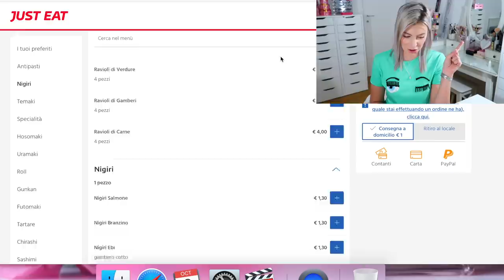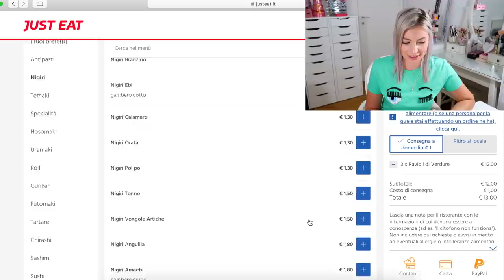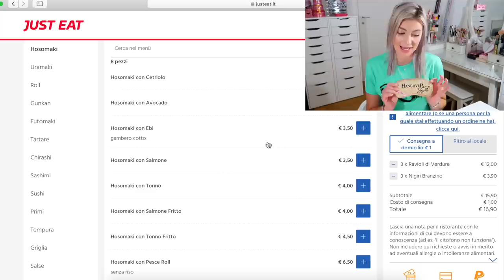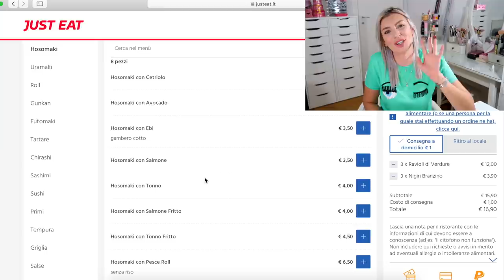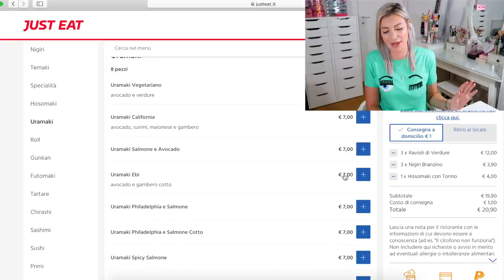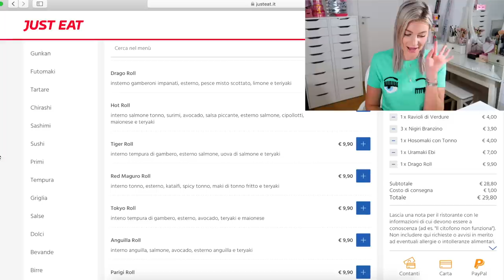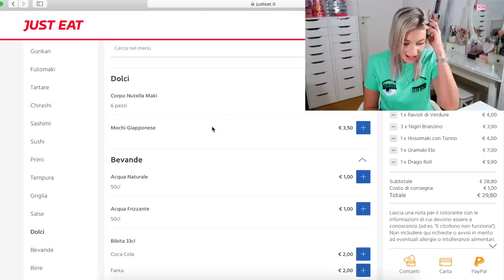ORDINO SUSHI DA BENDATA!!!!!!! NON POTEVA ANDARE PEGGIO!!!!!